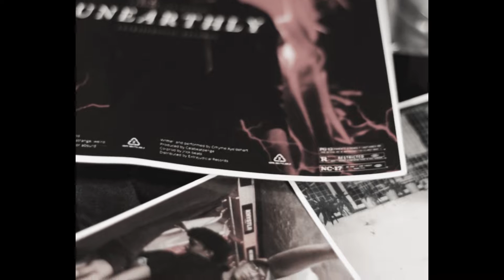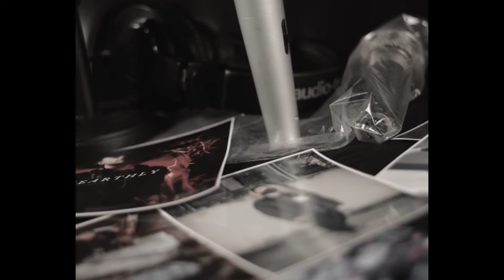Ayedehart - Ganon din (Official Music Video)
"GANON DIN"

Written and performed by Ayedehart
Produced by Extrajudicial Records
beat by Calabeatpenge
Shot/edited by Angelo manaloto films

RIDING IN THUNDEM
FLOODWAY HIPHOP MOVEMENT
EASTKANDALOZO
EXTRAJUDICIAL RECORDS
RIHIPMO